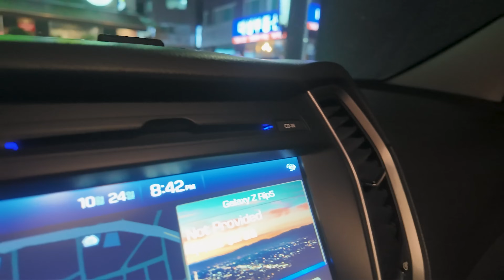차 옆에서 바로 낚시하기 트렁크 문이 파라솔 / "사극에서는 수문장이지만 낚시 만큼은 황제처럼" / 버들치잡아서 튀김먹방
안녕하세요 해물보급선입니다
저의 본업은 배우입니다. 그래서 이번에는 문경에서 사극 촬영이 있어서 문경까지 내려 간 김에 고향 울산까지 가서 낚시를 하고 왔습니다. 총 749km의 여정
차 문 열고 바로 낚시를 즐길 수 있는 차 트렁크를 파라솔 삼아 최고의 황제 급 포인트에서 낚시를 즐겼습니다.
버들치튀김 진짜 맛있습니다
ㅎㅎㅎ 구독은 돈이 안들어요! 구독은 큰 힘이 됩니다~^^